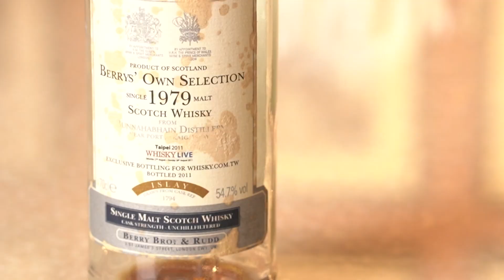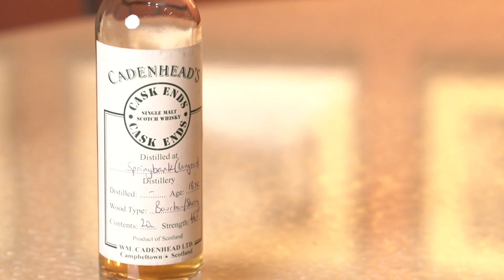認識IB酒廠與如何選擇 Feat. Odin Chou［達人洞見系列 Pt 2］｜好總監瞎談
近年來台灣的威士忌充滿著IB獨立裝酒廠的產品，不過到底要怎麼樣選擇才不會踩雷？因為IB、包桶是選擇那麼的多，到底應該怎麽樣來嘗試、品嚐、購買。我們邀請了台灣數一數二的獨立裝酒品牌The Whiskyfind的創辦人Odin大師來請教，請他帶大家來重新認識到底IB的由來、還有我們應該如何面對與選購。不容易的主題，不過覺得Odin大師分享的對我們很有幫助，也感覺有了一個方向，所以也很期待跟同好們分享。

在IG上面看總監最近都喝什麼、跟誰喝：
FB臉書秘密社團（請回答通關密語才能加入）

好總監一樣想要跟大家說，喝威士忌主要是品嚐它很特別的風味，鼓勵大家喝得好、喝得少，品酒不要酗酒，也記得喝酒絕對不要開車歐：）一起優雅的享受品酒的樂趣！